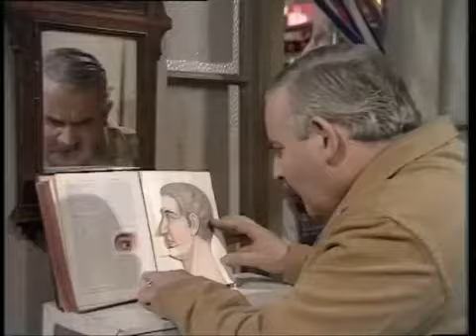Open All Hours S1E3 A Nice Cosy Little Disease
Open All Hours Series 1 Episode 3 A Nice Cosy Little Disease (1976)
Arkwright feels that Nurse Gladys has been neglecting him and, in order to get her undivided attention, he must come down with a 'disease', nothing too serious, just something that will have her lavishing attention on him. Perhaps, a nice cosy little disease on Arkwright's part would be just the thing to attract the ministrations of a certain district nurse? Needless to say she sees through the ruse and is ready to beat him at his own game.

The setting is a small grocer's shop in Balby, a suburb of Doncaster in South Yorkshire. The owner, Arkwright (Ronnie Barker), is a middle-aged miser with a stammer and a knack for selling. His nephew Granville (David Jason) is his put-upon errand boy, who blames his work schedule for his lacklustre social life.

Across the road lives Nurse Gladys Emmanuel (Lynda Baron), occupied by her professional rounds, and her elderly mother. Arkwright longs to marry Gladys, but she resists his persistent pressures. In later episodes, it is explained that the two have been engaged for many years but have been unable to go through with a wedding due to the advanced age of her mother, for whom she cares at home. Though short-tempered with Arkwright, she is concerned for his and Granville's welfare.